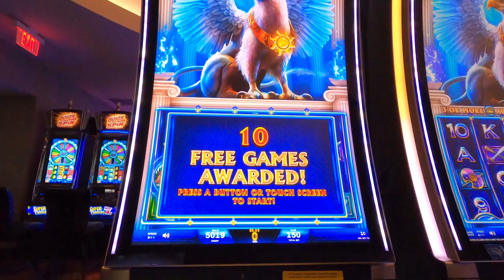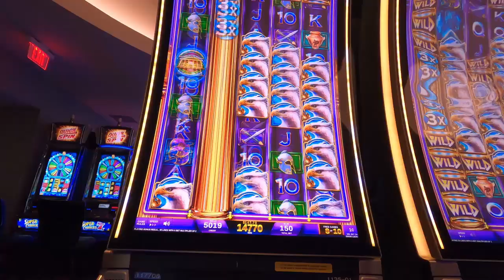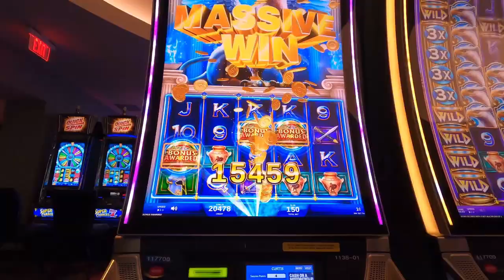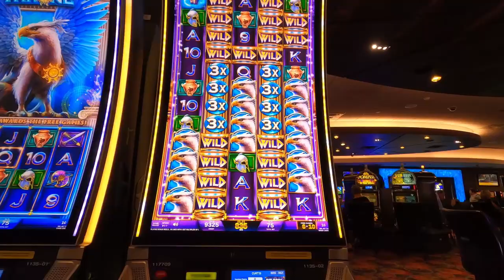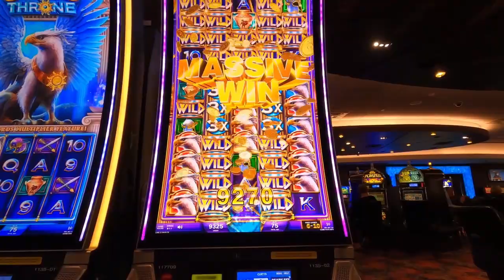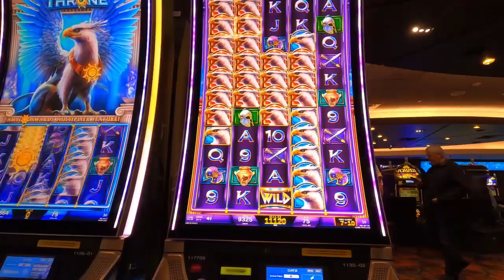Griffins Throne Slot Machine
Check out this slot machine play ! Watch as we hit the jackpots just like in Las Vegas. Videos are from Real Casinos across the United States, most of the Video's are of wins. Casino's all ways win at the end of the day. I post videos of winning and having fun. I do lose money gambling. vegas casino slots poorboyslots with the inspiration of The slot channels The Big Payback, Vegas Matt, and Poor Boy Slots.